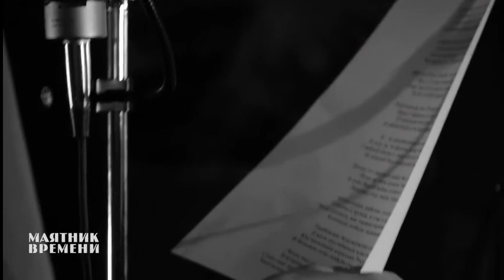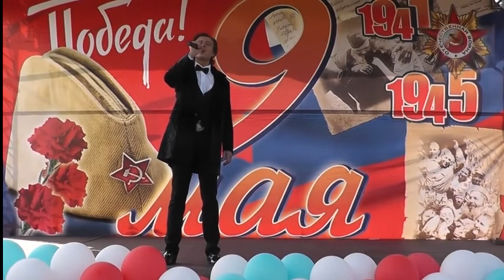Прохор Шаляпин в 2015 году.